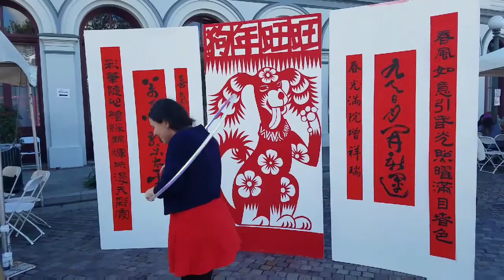Happy Chinese New Year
Hooping in the Chinese New Year of the Dog